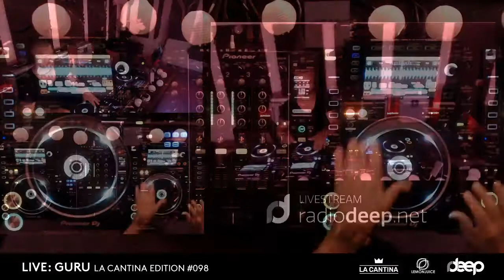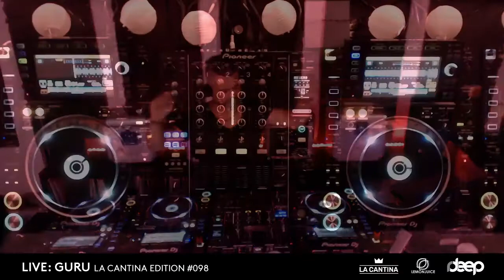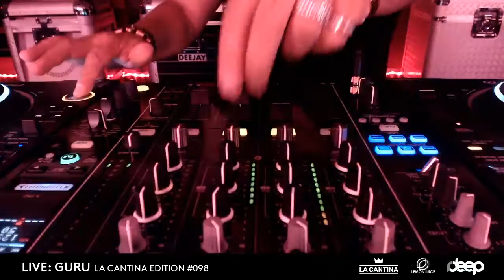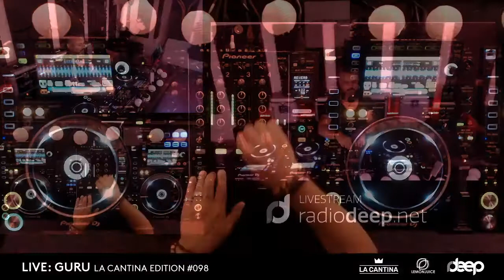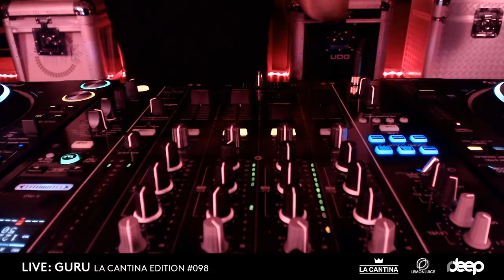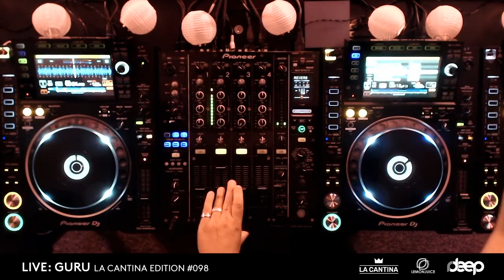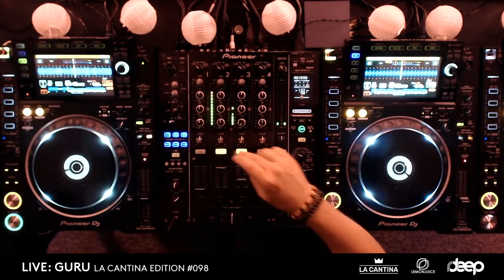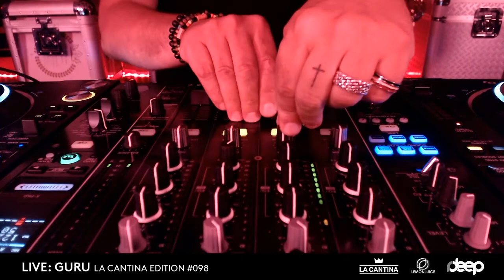LaCantina Radio Show edition098 w/ LJ GURU and with the collaboration of RadioDeep.Net